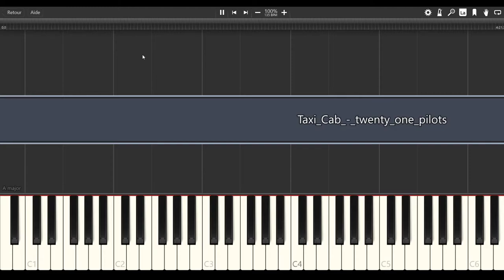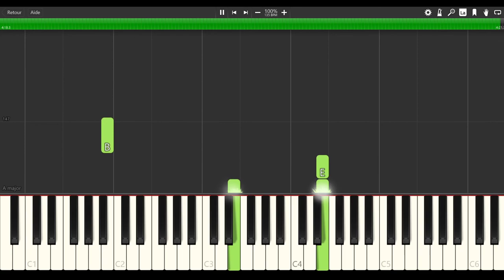Taxi Cab - Twenty One Pilots [PIANO TUTORIAL + SHEET MUSIC]